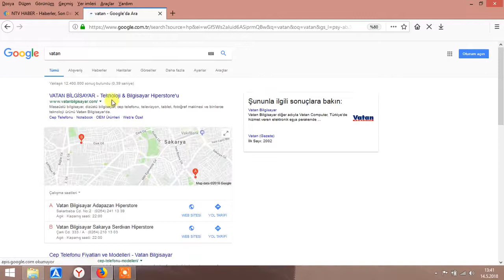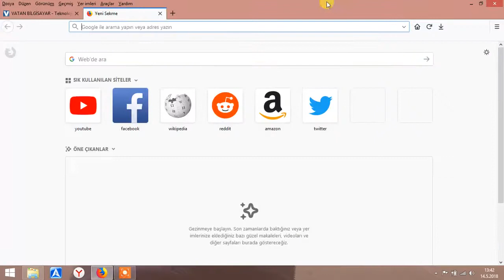MOZİLLA FİREFOX TARAYICI BİLDİRİMLERİ NASIL KAPATILIR RESİMLİ ANLATIM